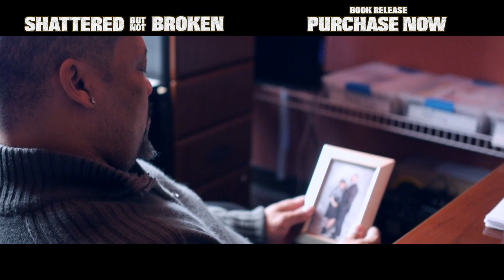Shattered But Not Broken Trailer #2